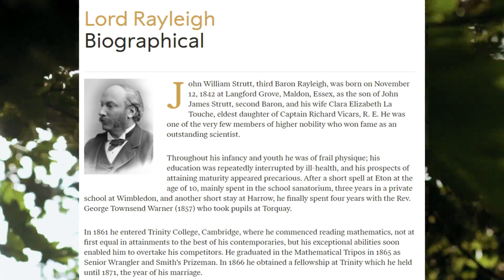Why sun looks red at sunrise and sunset? | Suraj Dobte aur Nikalte Waqt Laal Rang ka kyun hota hai